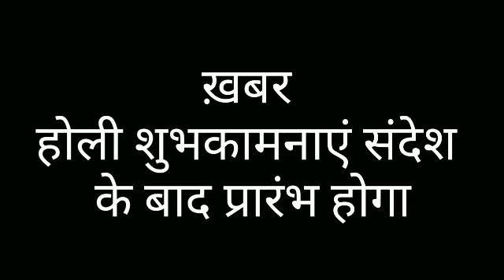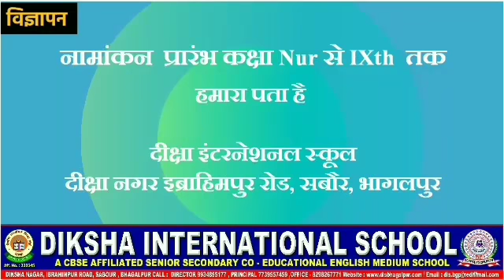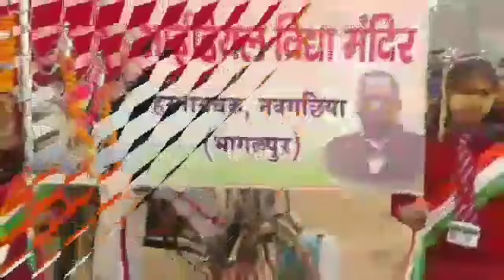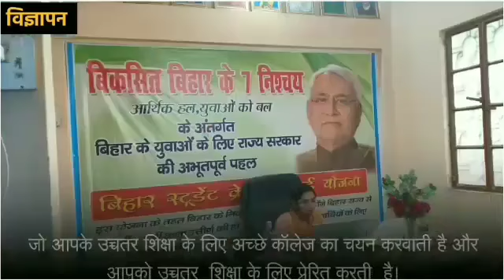Naugachia/Bhagalpur News नवगछिया / भागलपुर 11/03/2020 ( बुधवार ) की ख़बरें- GS NEWS